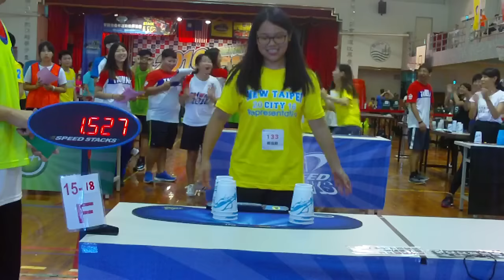Individual Female 3-3-3 Sport Stacking World Record 1.527 (Chu-Chun Yang)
Chu-Chun Yang and Si Eun Kim continues to one-up each other in the closing months of the calendar year. On 2 October 2016, Chu-Chun Yang broke the previous 3-3-3 world record of 1.545, bringing down the record to 1.527 seconds at the Taiwan Citizens Sport Stacking Tournament. This would bring her all-around score to 9.079. Just 0.207 seconds separates the top two stackers in the world.

To make up the distance between the two stackers, Chu-Chun Yang threw down a 5.397 second cycle at the Second Grade A Taiwan Championships on 30 October 2016. Going into the Asian Open Championships a week later, the all-around score of the two stackers are nearly inseparable. The face-to-face encounter between the elites will be an exciting watch for anyone interested in world class performances.

Chu-Chun Yang’s 8.912 versus Si Eun Kim’s 8.872, the title for Asian Champion will dwindle down to the stacker’s confidence and mindset during the 120 seconds at the competition table. Stack of Champions, first attempt, over 500 hundred spectators watching over her – Si Eun Kim is unfazed by the occasion. A 1.486 clean run – new 3-3-3 world record. Two attempts, thirty seconds later – 1.424, another world record. Si Eun Kim’s performance not only help her sketch another entry into the record books, it was also enough to warrant her as the new champion of Asia.

Congratulations to Si Eun Kim and Chu-Chun Yang on their amazing accomplishments. The stacking universe is amazed what they have accomplished this calendar year and is looking forward to seeing how they will continue to bring the best out of each other.